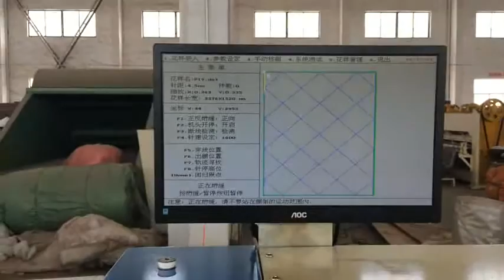HFJ-26F-2 computerized single needle quilting machine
single needle computerized quilting machine